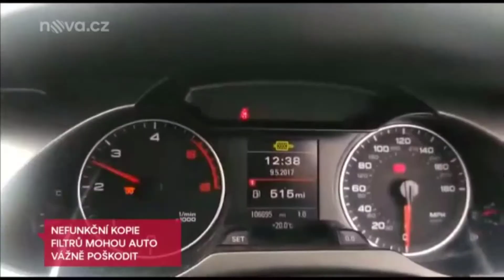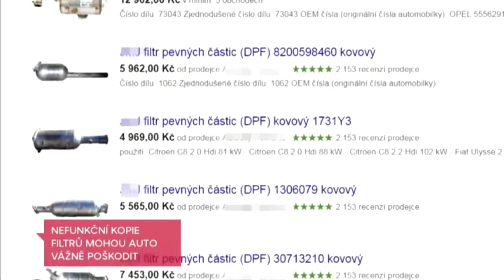Atrapy filtrů částic ničí motory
Dýcháme sajrajt a Měřením emisí auta procházejí! I rok a půl po oznámení prodeje atrap filtrů částic dieselových motorů České obchodní inspekci a následně Ministerstvu dopravy se na trhu levně prodávají atrapy filtrů částic, které mohou zničit motor. Kromě toho ohrožují naše životy a zdraví, především dětí a nenarozených plodů.